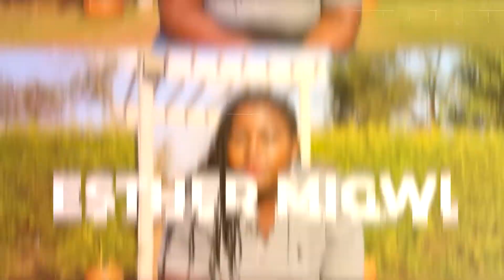Kifee,kifee talk to your fellow men to use protection,goat wives are complaining